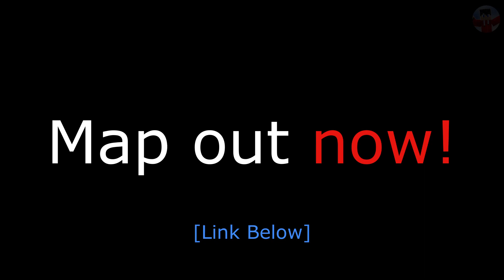UNFAIR ESCAPE TRAILER! [Map Release]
► TIme for a new Unfair Map, but this time, with a twist!

== DESCRIPTION ==
Unfair Escape is a new map by TheHappywheels1!
It's like every other Unfair Map, but this time,
something is hiding under the surface...

SUMBIT MINECRAFT MAPS!
MERCHANDASE!
MUSIC